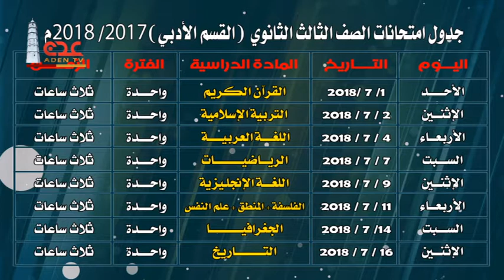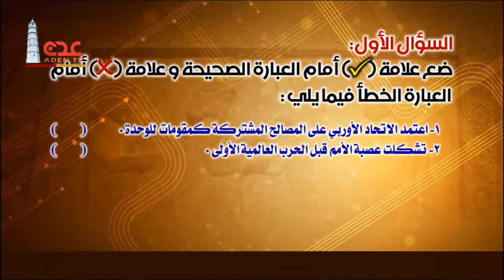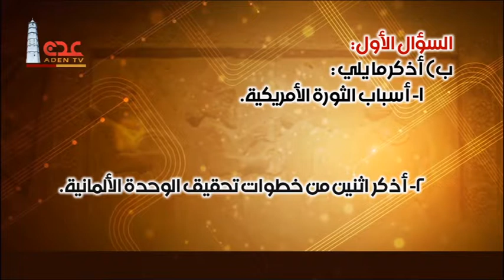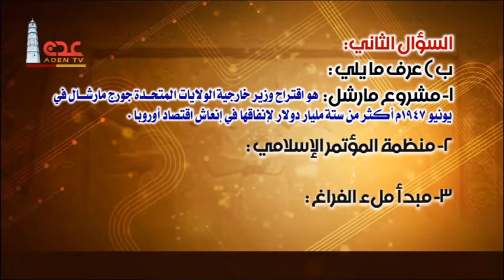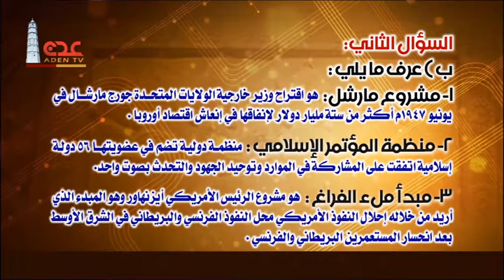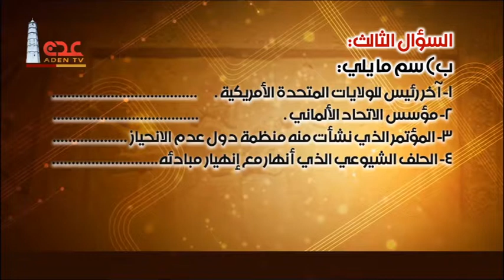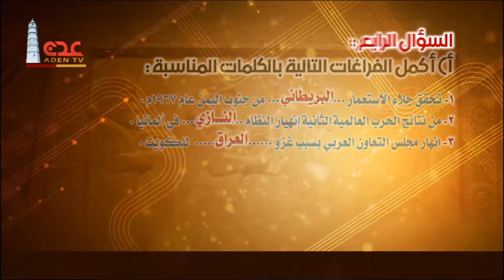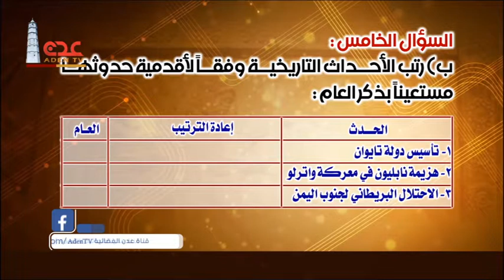مراجعة مادة التاريخ للصف الثالث الثانوي